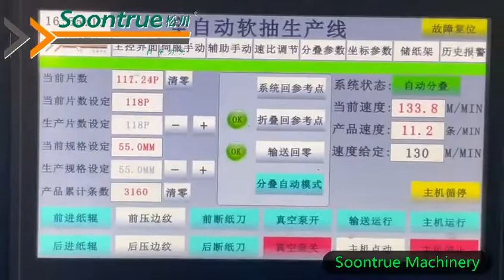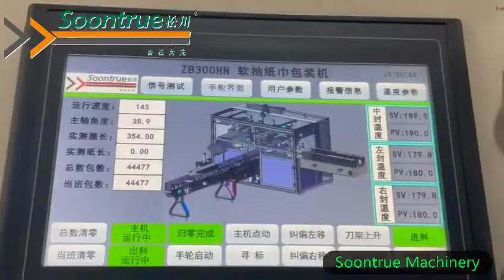Facial tissue converting line --- Soontrue Machinery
Shanghai Soontrue Machinery Equipment Co.,Ltd
Professional Tissue Converting Machine Manufacturer since 1993 !